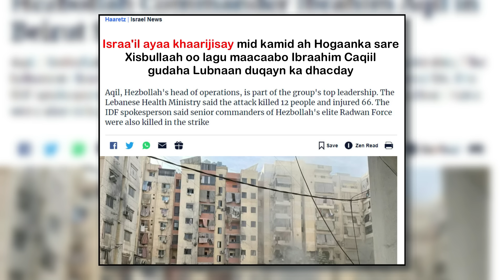ISRA4L OO XISBULAH JUGTII UGU CUSLAYD GAARSIISAY LABA BIL KADIB | WAA KUMA IBRAHIM CAQIIL?